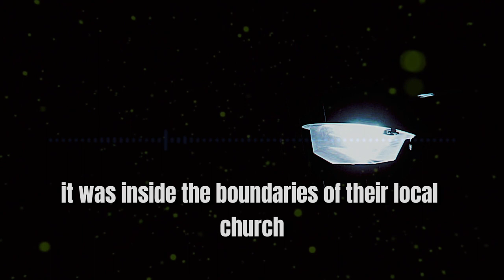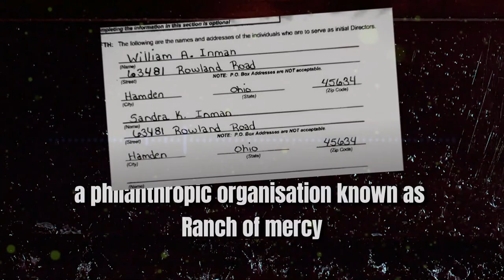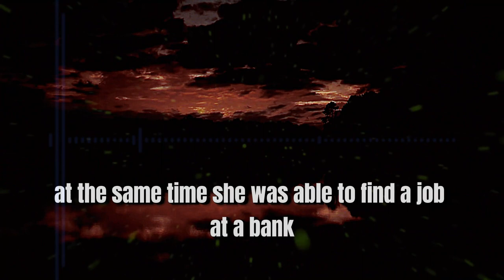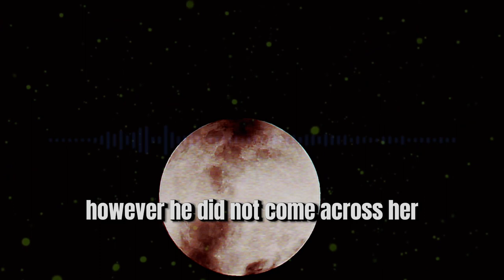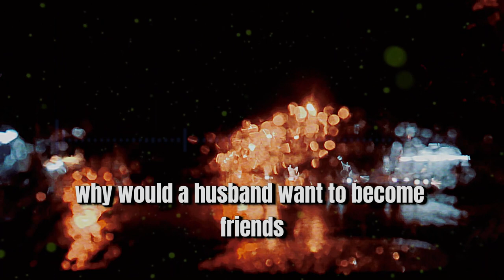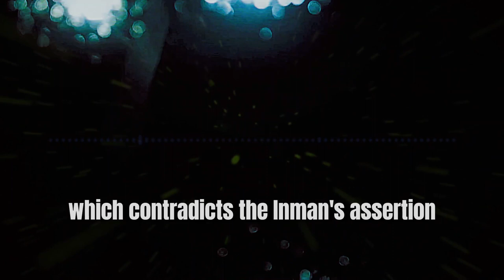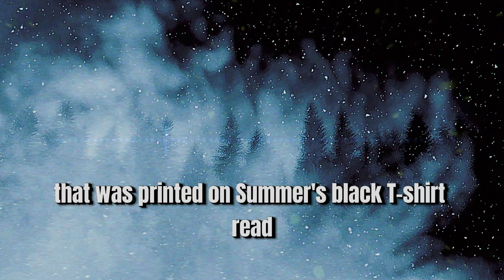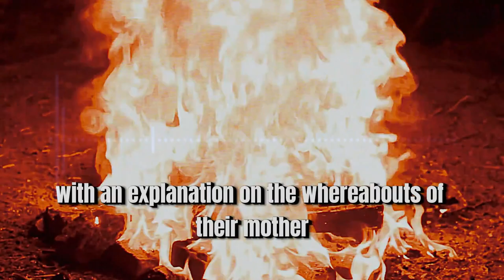Monster Family: Inside the Inman Family's Religious Nightmare | A Gripping True Crime Documentary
The Dark Truth Behind the Inman Family | True Crime Documentary

Description:

Welcome to the True Crime Documentary Channel, hosted by David Leo. Join me as we unravel the chilling story of the Inman family, a tale of hidden secrets, deception, and tragedy.

In 1983, William and Sandra Inman appeared to be the epitome of a devout Christian family. But behind closed doors, their seemingly perfect facade was shattered by dark truths that would shock their community.

As we delve deeper, we uncover a web of events leading to the tragic disappearance of Summer Inman in 2011. Despite appearing to be a happy family unit, tensions simmered beneath the surface, ultimately culminating in a horrifying crime.

Follow the gripping account of Summer's kidnapping and subsequent tragic demise, orchestrated by members of her own family. Discover the heart-wrenching details of her final moments and the shocking revelation of her burial in a church well.

Despite the convictions handed down in 2012, questions linger about the true mastermind behind the crime. Was Sandra Inman solely responsible, or were darker forces at play within the family?

Join me as we uncover the truth behind the Inman family's facade and explore the depths of human darkness.